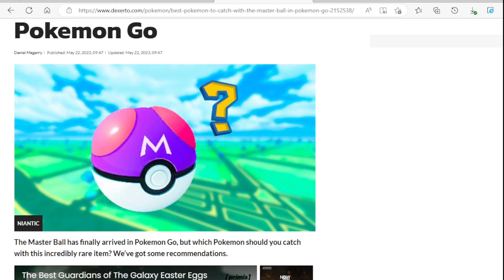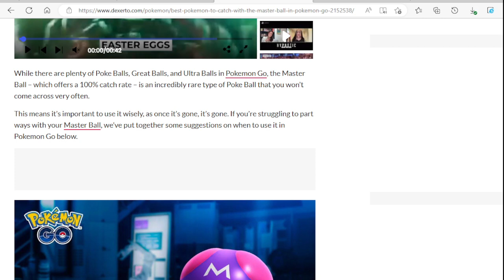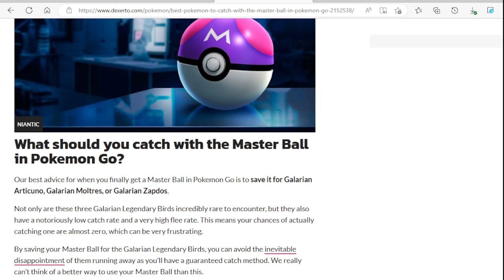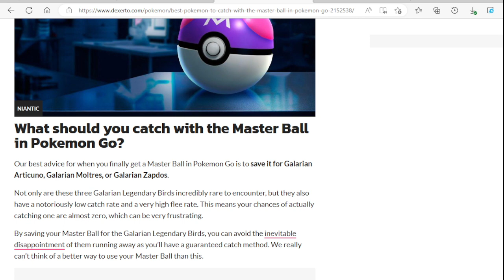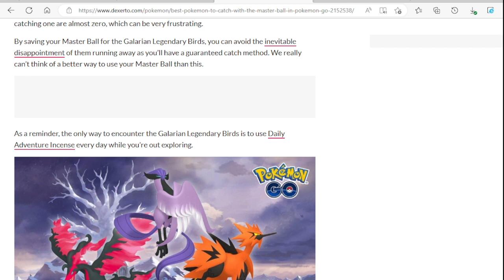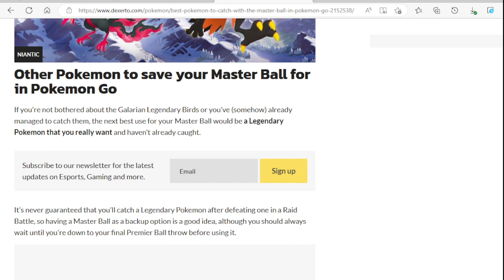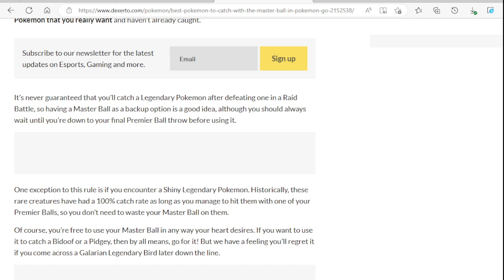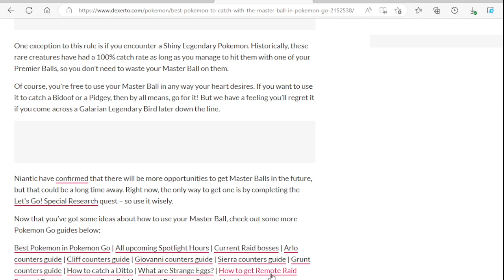The Best Pokémon To Use The Master Ball On